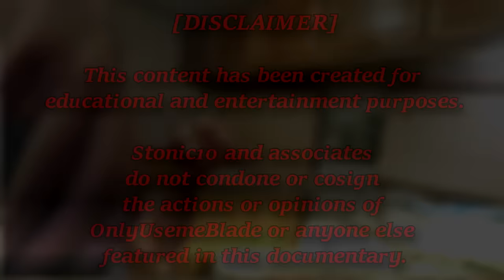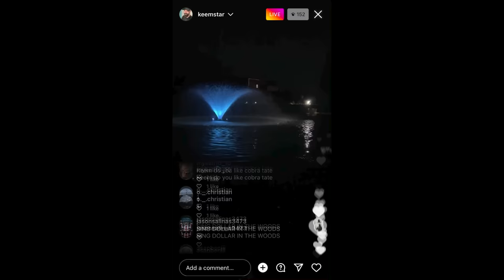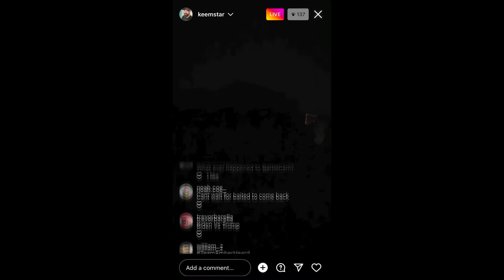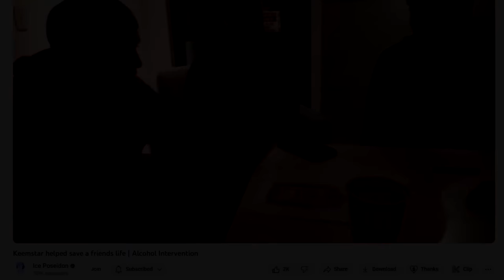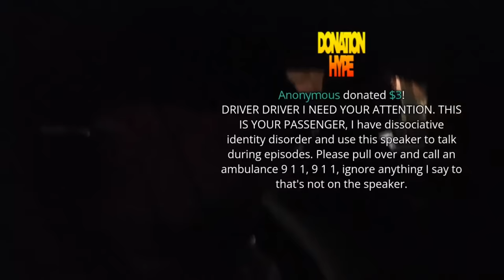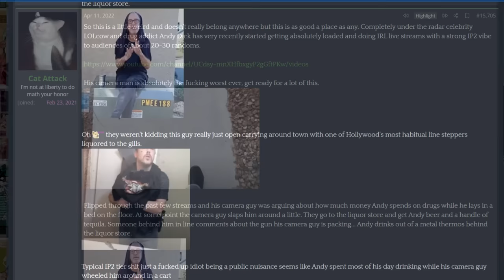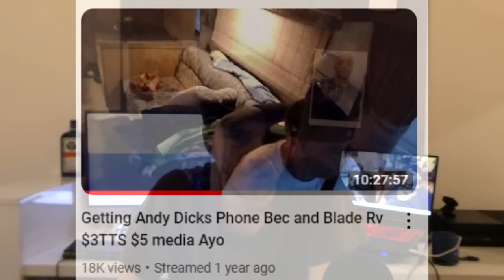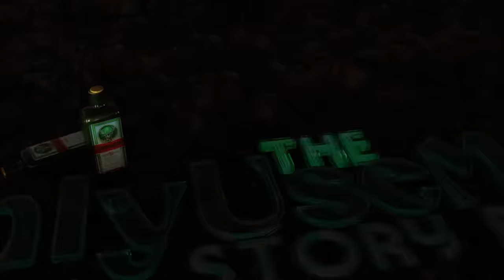The OnlyUsemeBlade Story - Part 3 (OnlyUsemeBlade Documentary)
The third installment of The OnlyUsemeBlade Story. Picking up where part 2 left off, we see Blade make a return to YouTube and try to rebuild his career after the ban of his main channel.

ACT ONE: 0:00:52
ACT TWO: 0:32:33
ACT THREE: 1:51:25

I apologize for the wait on this video, Sometimes life just gets in the way of stuff and I also wanted to set a higher standard of quality from part 1 and 2 and for the channel in general. Part 4 is being written currently as well as some non Blade related content.

I appreciate all the support on part 1 and 2 and hope you all enjoy what I've done with part 3.